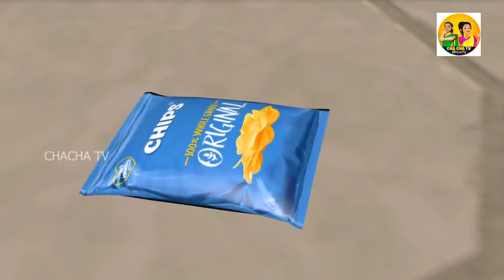అత్యాశ కోడలు ఆన్‌లైన్ షాపింగ్ || zomato || Telugu Fairyfunny stories 2024